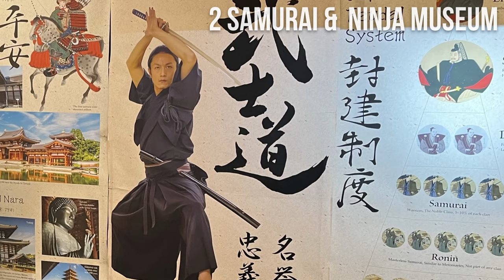TOP 10 Things to do in KYOTO, Japan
In this video we'll explore KYOTO, Japan's ancient capital, renowned for its stunning temples, traditional tea houses, and preserved cultural heritage.

Here are our top 10 picks (Top 10 Kyoto):

CHAPTERS:
00:00 Intro
00:24 #10: Gion, Higashiyama (geisha, Kiyomizu-dera, Shirakawa Lane, Kamo river)
01:51 #9: Kyoto Imperial Palace & Kyoto Gyoen Gardens
03:02 #8: Kyoto Tower
03:45 #7: Nishiki Market & Japanese Food (Pontocho, etc.)
05:09 #6: Arashiyama Bamboo Grove, Tenryu-ji Temple, Katsura River
06:25 #5: Arashiyama Monkey Park Iwatayama
07:03 #4: Shopping (Teramachi, Shinkyogoku, Shijo-dori, Kyoto Station, Sannenzaka, Ninenzaka)
07:44 #3: Nijo Castle & Ninomaru Goten
08:30 #2: Kyoto Samurai and Ninja Museum
10:03 #1: Fushimi Inari Shinto Shrine
11:02 BONUS